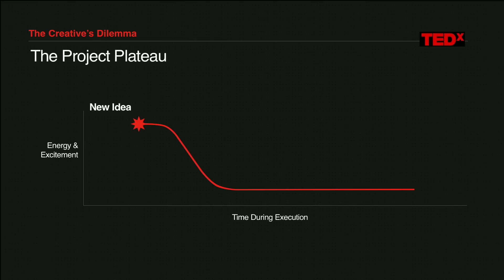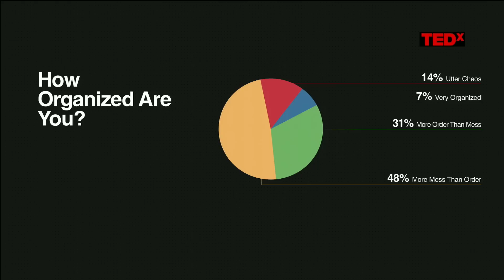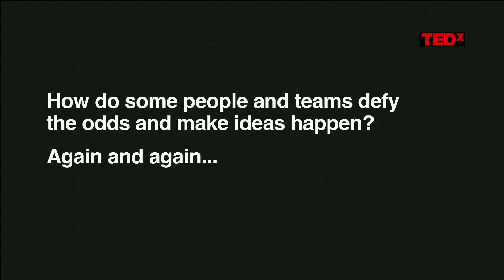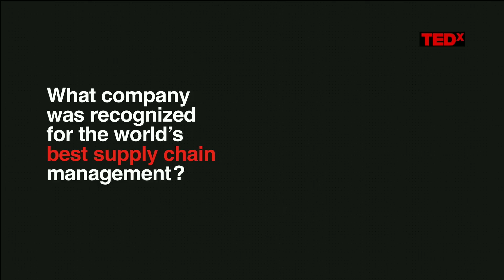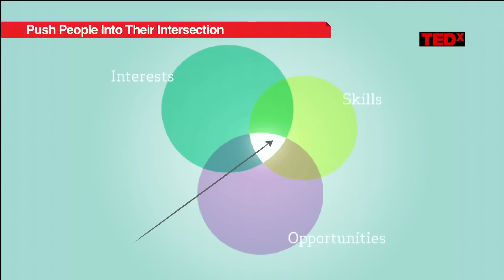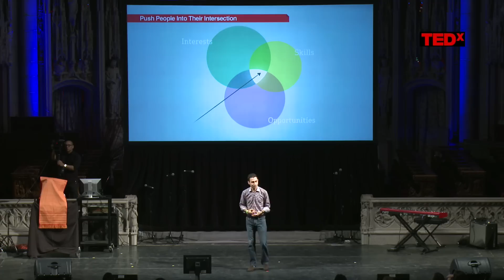Pushing Ideas Forward: Scott Belsky at TEDxHarlem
Scott Belsky shares with the TEDxHarlem audience a talk on bringing ideas to life.